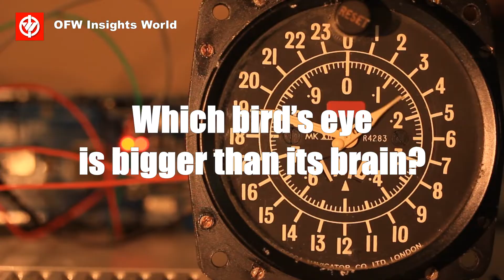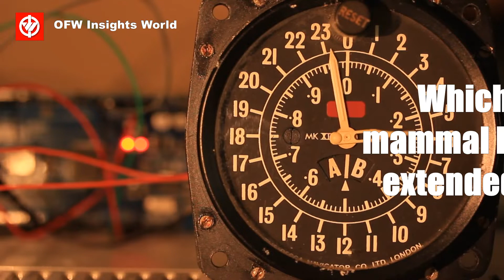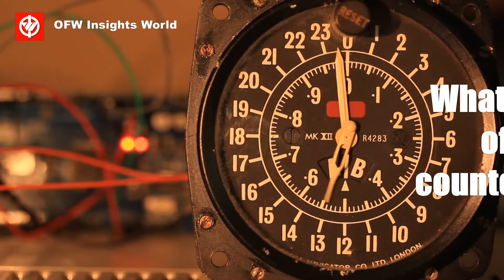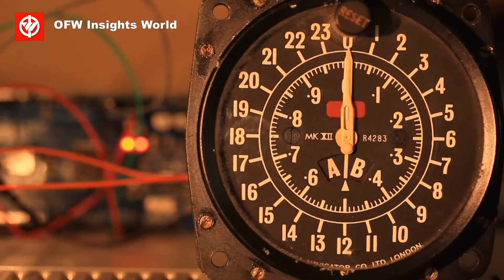Animal Trivia: 100 Questions That Will Test Your Smarts || Part 3 of 5 | OFW Insights World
Guys, thank you so much for all the support!
we love reading them one by one.

Tell us which country are you from;
and share to us your experience with our video.

You can check-out our Facebook Page, too!

ACKNOWLEDGEMENT

100 Animal Trivia Questions That Will Test Your Smarts
Alexa Erickson

"Let's keep on sharing...
to spread love to the whole world."